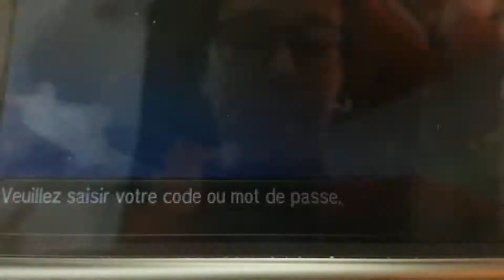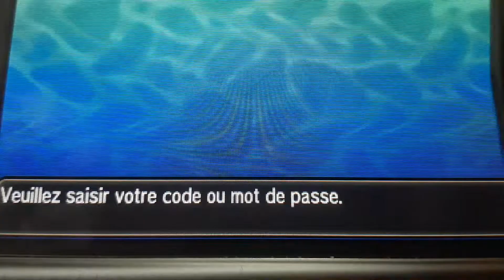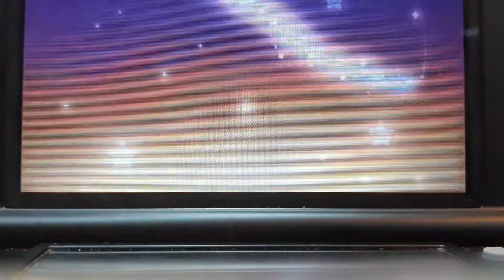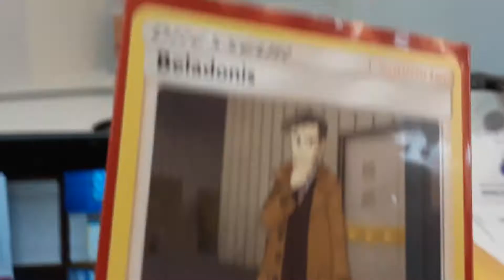Obtient les pikasquettes dans USUL